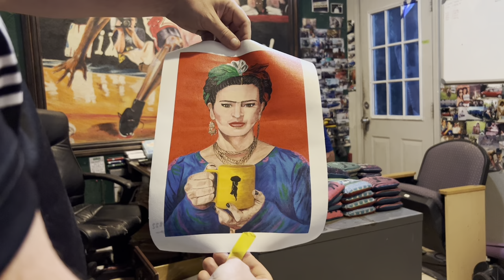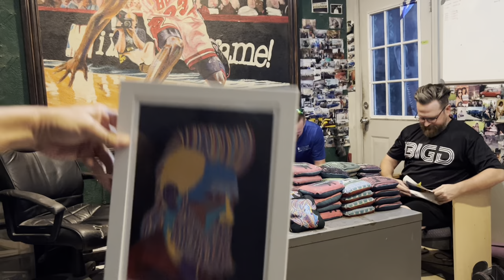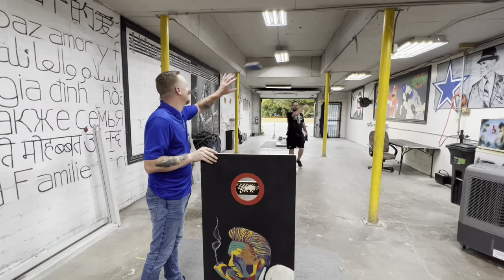CORNHOLE DOJO ~ Episode 27 ~ ACO intro for Big D Bags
John from Big D Cornhole Bags came by to talk aviation & cornhole. ✈️  Judsen showed us what a quintuple dip looks like. 👊🏼🤠